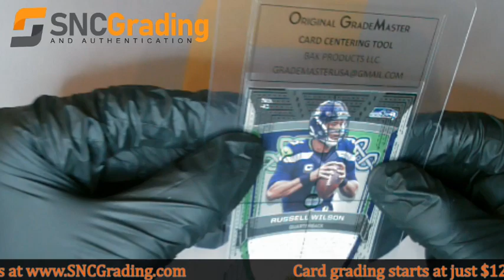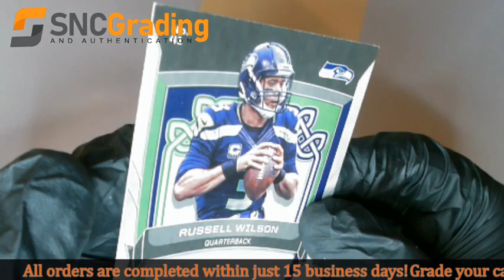SNC Grading: 2017 Panini Rookies & Stars Russell Wilson #41 Crusade Card Review (1614274259857)